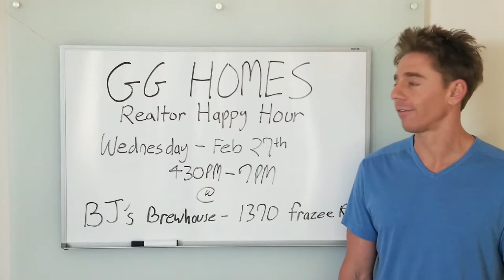GG Homes Realtor Happy Hour and Networking Event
Come on out to BJ's Brewhouse in Mission Valley (1370 Frazee Rd) on Wednesday February 27th from 430pm to 7pm and enjoy free food and drinks on us! Let's talk about how we can get you PAID on your next off market deal or pocket listing.